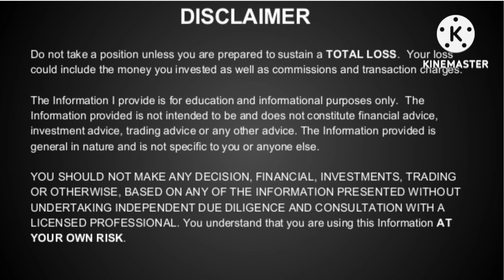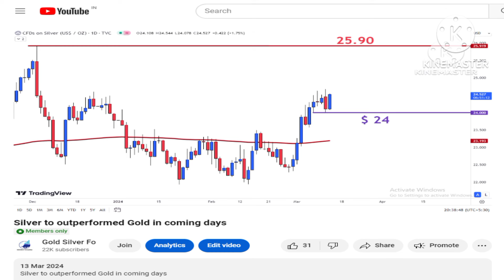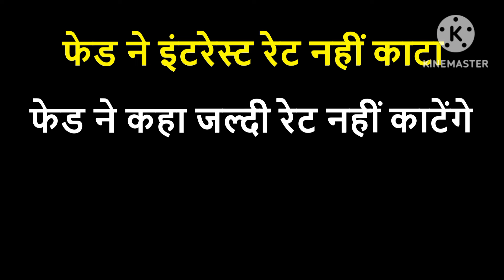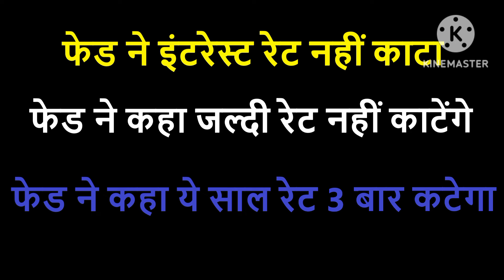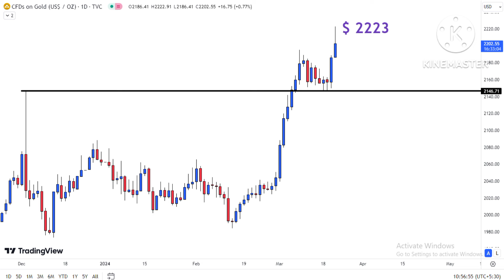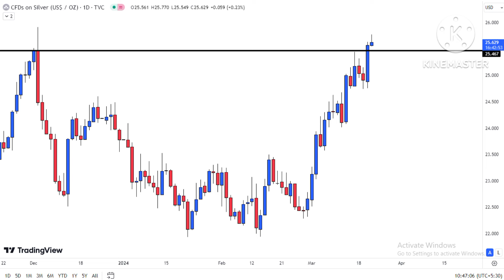Gold prices UP 3% and Silver Prices UP 4% after Federal Reserve says NO Interest Rate Cut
Join Membership